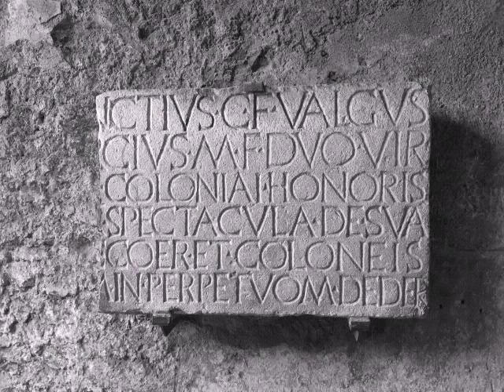🇮🇹POMPEI 🇮🇹 L' Anfiteatro Romano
L'anfiteatro fu costruito intorno al 70 a.C. dai duoviri Gaio Quinzio Valgo e Marco Porcio ed era utilizzato per giochi circensi e combattimenti tra i gladiatori; queste parate, talvolta pubblicizzate con graffiti sulle facciate delle case.
L'anfiteatro sorge nella parte sud-est dell'antica Pompei e questa scelta fu dettata da due motivi: il primo, in quanto la zona era poco abitata e quindi di minore intralcio alla vita quotidiana della città, considerando il gran numero di persone che visionava gli spettacoli; il secondo, fu una scelta economica, in quanto la struttura venne addossata alla cinta muraria, ormai in disuso, utilizzando un terrapieno preesistente e costruendone uno nuovo sul lato rimasto scoperto, utilizzando il terreno di risulta dello scavo: in tal modo la struttura è posta a circa sei metri di profondità ed assume una forma ellittica; ha inoltre una lunghezza di centotrentacinque metri e una larghezza di centoquattro metri, per una capienza di ventimila spettatori.
Nota da museionline.it

foto e video Gianpiero Taverniti GianTav@2020